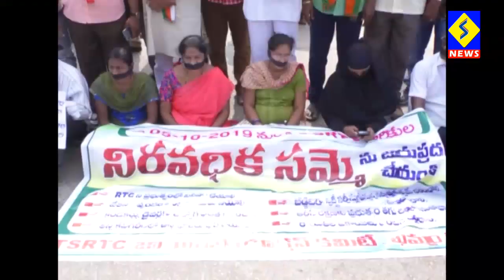ఖమ్మం లో ఆర్టీసీ కార్మికులు మౌన ప్రదర్శన